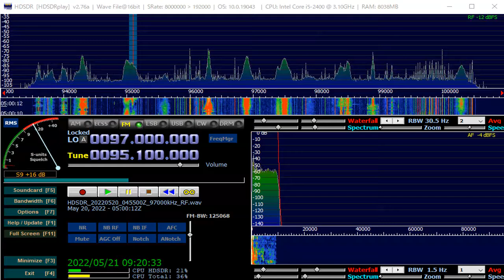95 1 MHz 南昌交通音楽広播 May 20,2022 0500 UTC